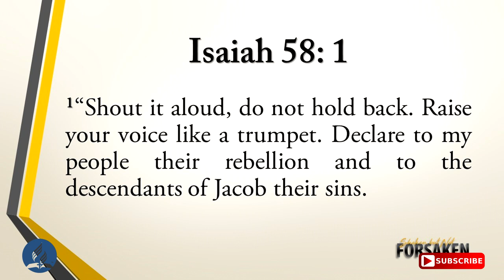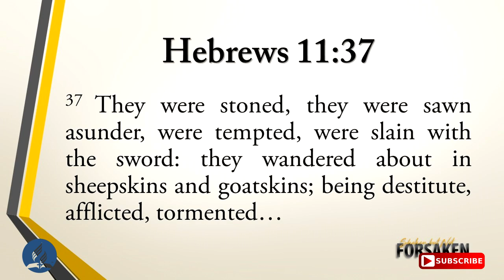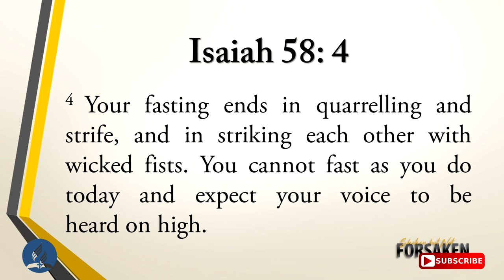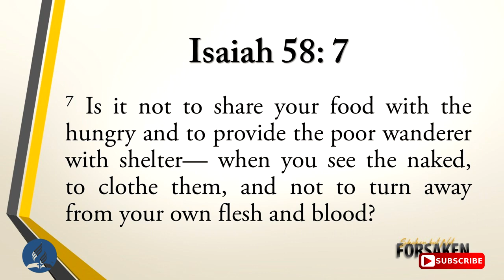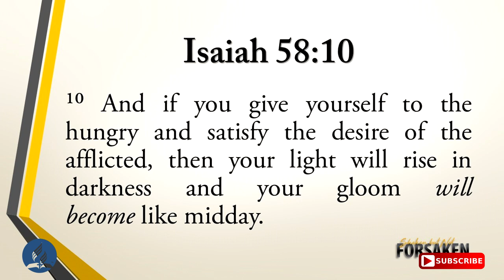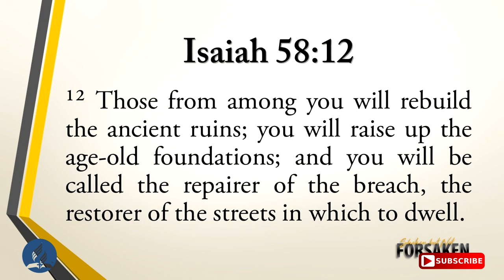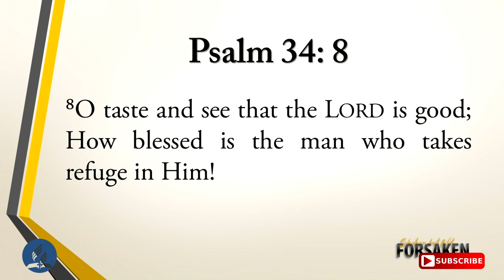18 September 2021: Divine Service with Pr. Andrew Gouws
18 September 2021: Divine Service with Pr. Andrew Gouws